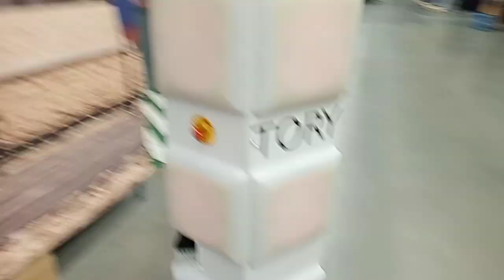Мой новый хит и клит..ш так клип типа.. назову его здравствуй 2022)))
короче чтобы хоть что-то осталось из моих видосов за последний месяц залью сюда в виде клипа... остальное извините памяти нет(( будет камера будет всё..а сейчас то что могу.. точнее могу то много что.. телефон нет..